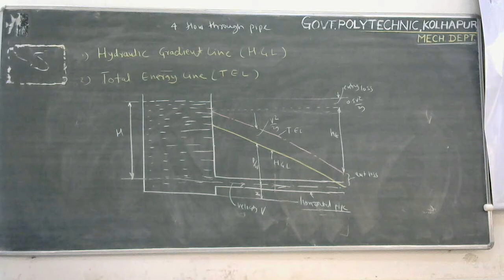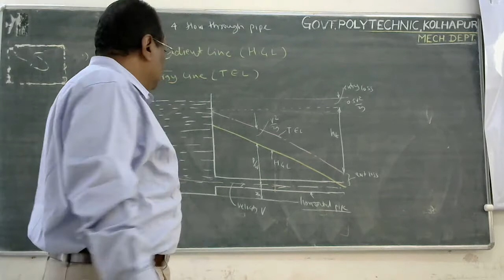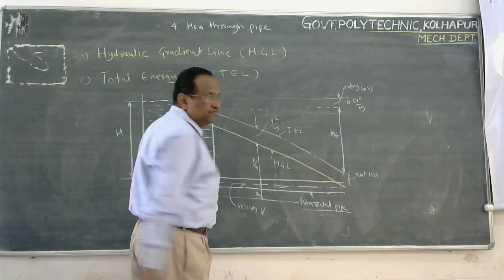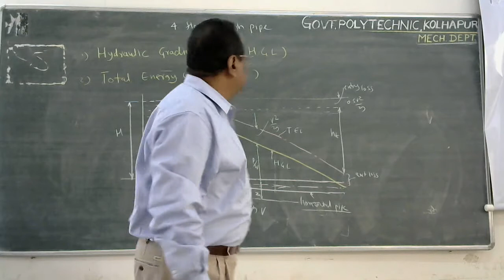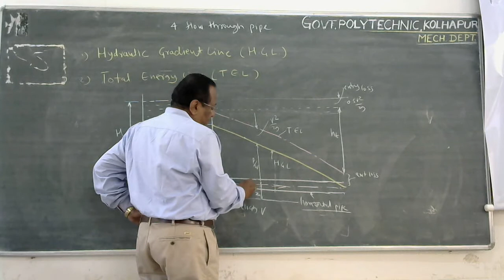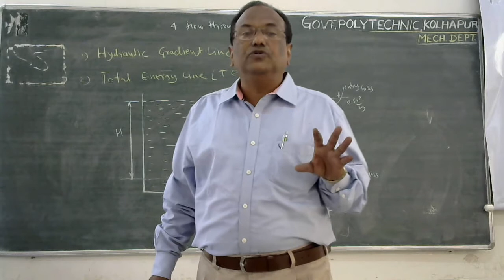H G L AND T E L